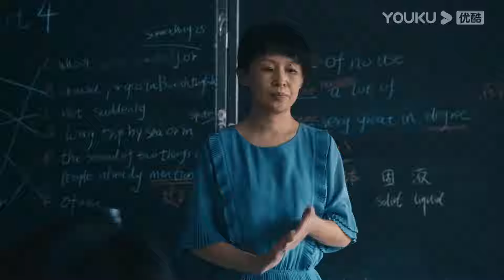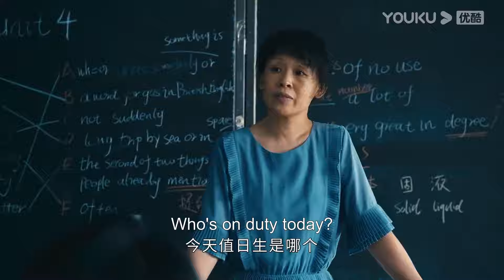ENGSUB【鸣龙少年 🏫 THE HOPE】EP18-21会员试看：程雨杉撞见李燃被群殴漠然离开？桑夏老师曾是问题学生？| 张若昀/黄尧/王锵/徐若晗 | 校园 青春 | 优酷 YOUKU